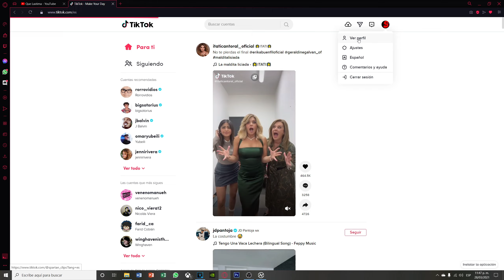LA MEJOR CLASE de LA CR-56 AMAX en WARZONE! *EL ARMA MAS LETAL TEMPORADA 2* - Spartanplay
En este vídeo traemos LA MEJOR CLASE DE LA CR-56 AMAX, o GALIL en WARZONE, un arma MUY LETAL y que podrá servirte para GANAR MAS PARTIDAS en WARZONE! Déjame tu LIKE si quieres